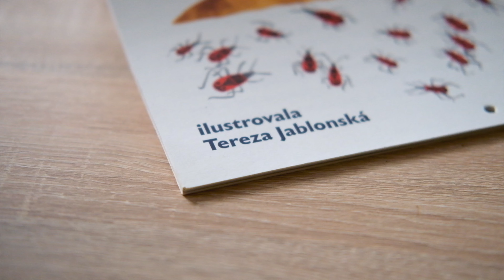Diáře a kalendář 2022 z Cesty domů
Pro rok 2022 připravila Cesta domů diáře a kalendář v originálním designu vycházejícím z ilustrací výtvarnice Terezy Jablonské. Diář formátu A5 je dostupný ve dvou barevných provedeních. Kalendárium je týdenní, s volnou stranou na zápisky. V deskách je kapsa na drobnosti, diář má gumičku a 2 záložky. Celým rokem provázejí citáty z knih Cesty domů. Nástěnný kalendář zaujme neotřelými ilustracemi a je vytištěn na papíru, který umožňuje vpisovat poznámky. Diář lze doplnit sešity A5 v podobném designu.